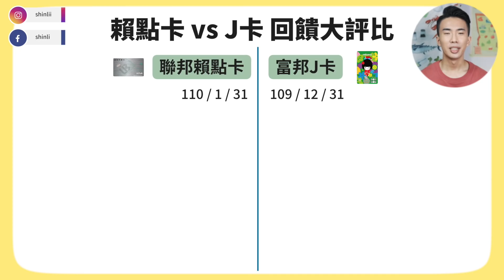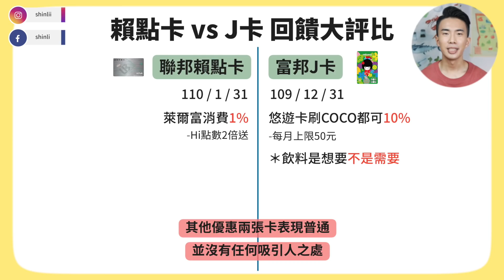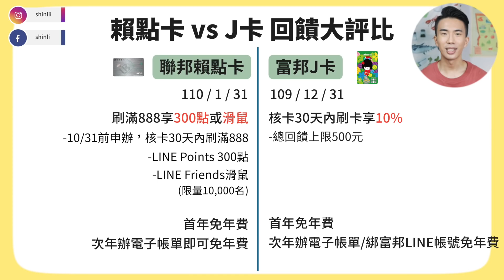國內刷卡4%回饋保費也適用！2張回饋無上限信用卡大評比！富邦J卡vs聯邦賴點卡哪張適合你！LINE Pay愛用者必備信用卡！｜SHIN LI 李勛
最新一集 👉振興券綁行動支付最高800 / 悠遊卡綁振興券刷3,000拿3,000

給理財麻瓜的入學通知書｜從基礎理財到進階投資

聯邦賴點卡｜ （國內4% / 海外5%）
📌公告日期至110/1/31
📌國內2% / 海外3%
-LINE Points回饋無上限
📌LINE Pay Money繳卡費加碼2%
-活動至9/30
-每月需利用聯邦銀行任一儲值一筆
-每月上限300 (15,000元)
🔺15,000以內國內4% / 海外5%
📌一卡通自動加值1%
-每次享5點LINE Points
📌萊爾富消費1% ＋ Hi點數2倍
-LINE Points回饋
📌首刷禮
-10/31前，核卡30日內消費累積滿888
享LINE Points300點 或 LINE Frient滑鼠 (限量10,000份)
📌年費
-正卡2,000元、付卡1,000
-首年免年費，使用電子帳單即可免年費

富邦Ｊ卡｜ （國內3%無上限）
📌公告日期至109/12/31
📌國內3% / 日本3% / 海外1%
-若選擇現金回饋國內僅有1%
📌悠遊卡搭乘台灣大車隊10%
-刷卡金回饋
-每月上限50元
📌一卡通搭大眾交通2%
-累積消費滿100即享2%無上限
📌COCO都可悠遊卡結帳享10%
-每月上限50元
📌首刷禮
-7/31前，核卡30天內一般消費10%
-30天總上限500元
📌年費
-首年免年費，使用電子帳單、綁定富邦LINE官方帳號及免年費

🔺結論
✨月刷超過15,000、不想多一個步驟繳費 👉富邦J卡 3%
✨月刷低於15,000、又有聯邦銀行帳戶👉 聯邦4%
✨LINE Pay 愛用者必備
-基本上這兩張信用卡都跟LINE Pay的限時活動綁在一起，
只要LINE Pay有活動這兩張卡都是回饋最高的

2020推薦信用卡
玉山Ubear ｜ （網購/行動支付3.8%）
GOGO卡 （行動支付/網購6%）
玉山Pi錢包｜ （享首刷禮300點）
玉山only｜ （享首刷禮5,000點）
台新街口聯名卡 ｜ （新戶加碼1%回饋）

2020推薦網銀
永豐大戶｜ (50萬內1.1% 輸入shinli享獨家禮)
🚩不用錢也能支持SHINLI的方法